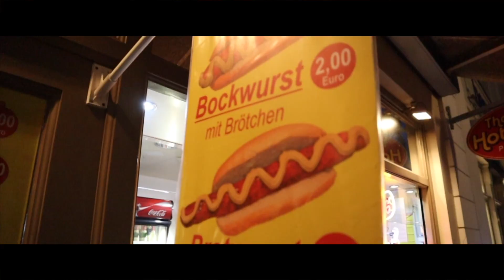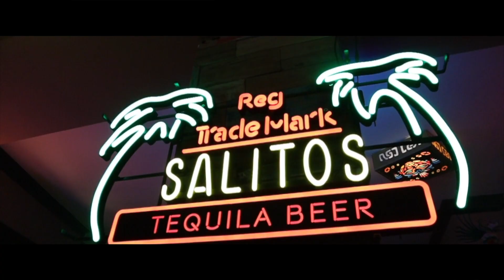Potsdam ( Germany ) Cinematic Video